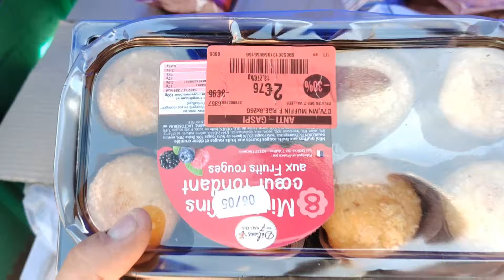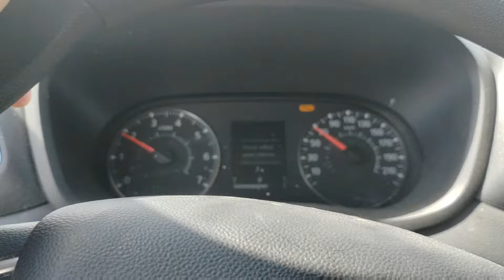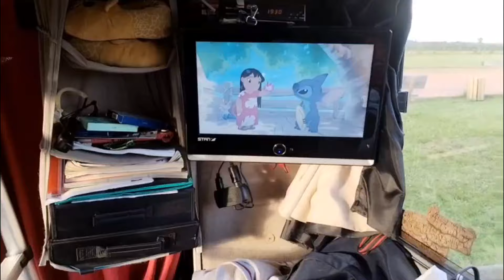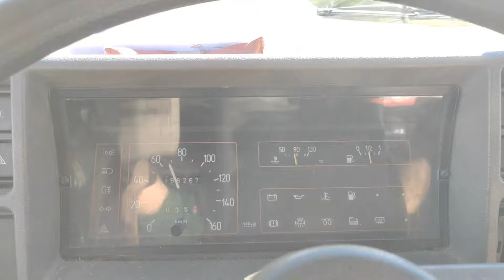Nomade et freegan